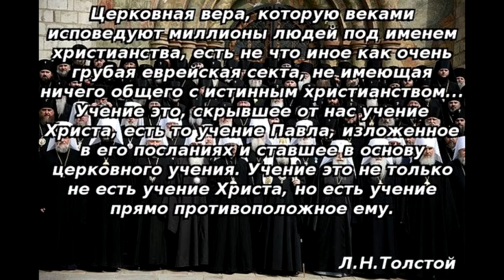Как реализовать Любовь или как не упустить Любовь 19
Онлайн вечер поэзии. How to implement love or how not to miss the Love.
Как реализовать Любовь или как не упустить Любовь